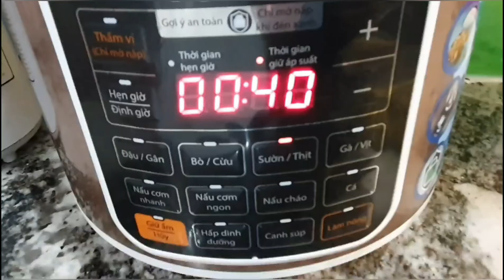Đi 1 vòng hái rau nấu 3 món cho buổi sáng